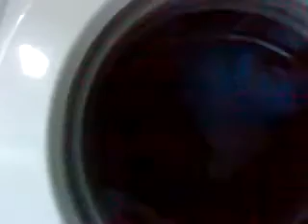Gorenje WA61061 colours 40 1st rinse (3/6)